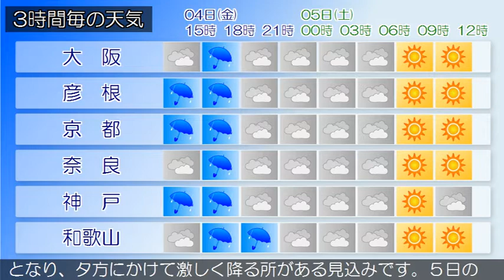2020/09/04 近畿地方の天気予報 昼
大阪府では、４日夜遅くまで竜巻などの激しい突風や急な強い
雨、落雷に注意してください。大阪府は、湿った空気の影響で
雨が降っています。４日の大阪府は、湿った空気の影響で断続
的に雨や雷雨となるでしょう。昼過ぎから夕方は激しく降る所
がある見込みです。４日は高温が予想されるため、熱中症など
健康管理に注意してください。５日の大阪府は、湿った空気の
影響でおおむね曇り、午後は雨や雷雨となる所があるでしょう
。【近畿地方】近畿地方は、湿った空気の影響で雨や雷雨とな
っています。４日の近畿地方は、湿った空気の影響で雨や雷雨
となり、夕方にかけて激しく降る所がある見込みです。５日の
近畿地方は、湿った空気の影響でおおむね曇り、雨や雷雨とな
る所があるでしょう。